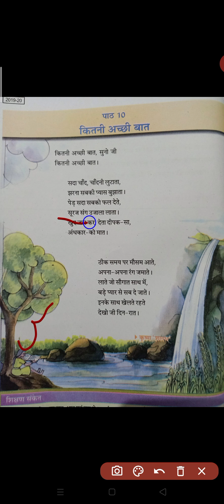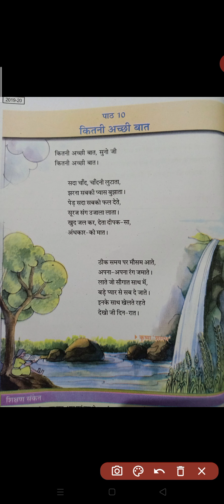Class -5th Hindi पाठ -10 (कितनी अच्छी बात )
प्रिय बच्चो इस वीडियो में आप कक्षा 5 के विषय हिंदी के  पाठ 10 अध्ययन करेंगे ।